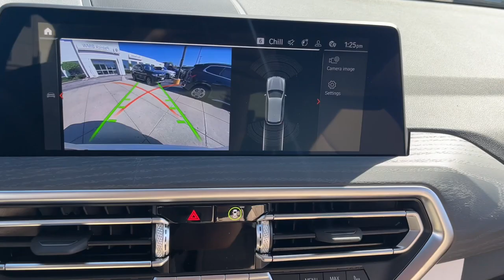2024 BMW X3 xDrive30i Schaumburg, Arlington Heights, Mount Prospect, Elk Grove Village, Bartlet...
New 2024 BMW X3 xDrive30i available at Patrick BMW located in 700 E Golf Rd., Schaumburg, IL, 60173.
Stock#: X024992 - VIN#: WBX57DP02RN309812

Introducing the   2024  BMW X3. The luxurious and versatile X3 offers cruising comfort, spacious cargo capacity, efficiency, distinctive design, and unparalleled performance to let you enjoy the road, wherever it takes you. The following are some of this vehicles highlighted options: Heated Steering Wheel
, Apple Carplay®/Android Auto®, Pre-Collision System, Lane Departure Warning, Keyless Entry, Moonroof, Navigation System, Back-Up Camera, Satellite Radio, Heated Mirrors. Whether cruising or climbing, the X3 will exceed your expectations of what an automobile can be. Drive it today.